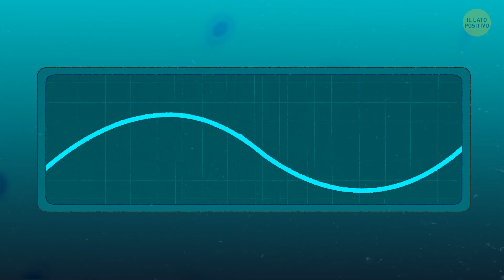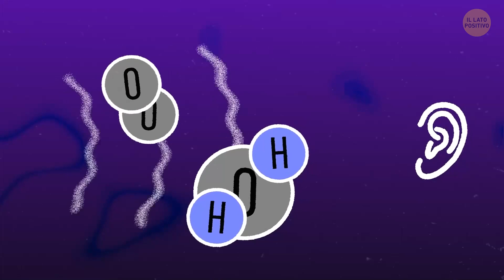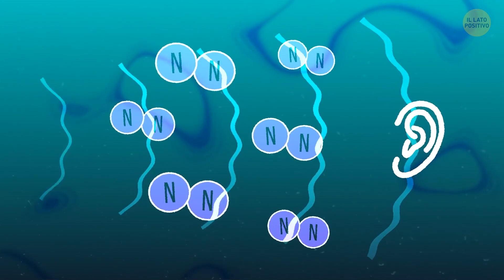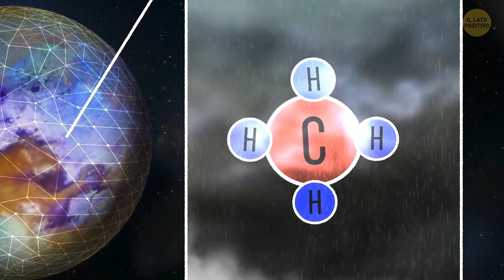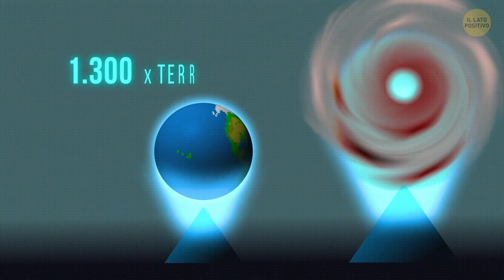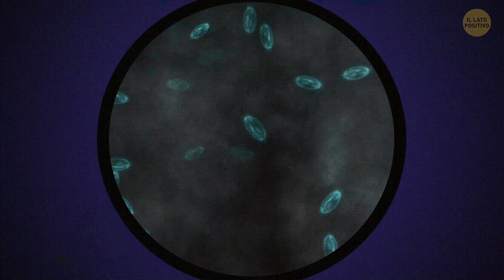Come Suona la Tua Voce su Pianeti Diversi?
Ciao, cadetti dello spazio! In questo video, andremo a esplorare come sarebbe la vostra voce se doveste parlare su altri pianeti!

Dal pianeta rosso a Giove, daremo uno sguardo ad alcuni dei luoghi più interessanti dell'universo e vedremo come risulterebbe la vostra voce su ogni pianeta! Con queste informazioni, sarete in grado di esplorare questi pianeti nel vostro cortile con un po' più di precisione!